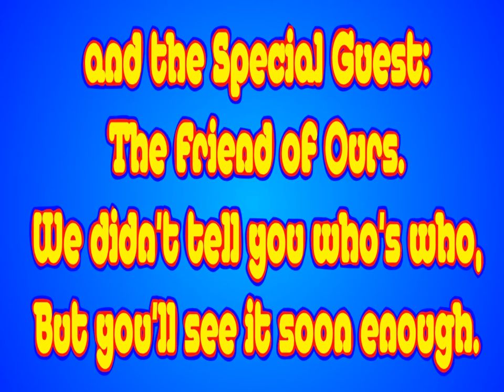Doogle and Friends' 5th Anniversary Opening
Web 14.
From Doogle and Friends.

It counts for 5th Anniversary of Doogle and Friends.
On March 21.

From T.L.